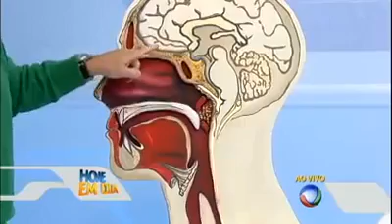Programa Hoje em Dia, Recordtv, Pauta sobre Dor de Garganta.